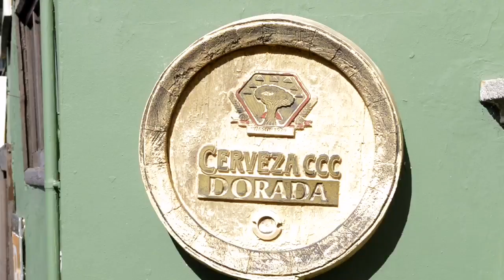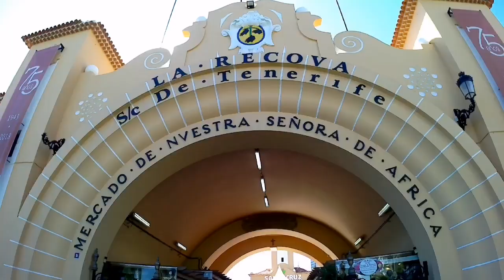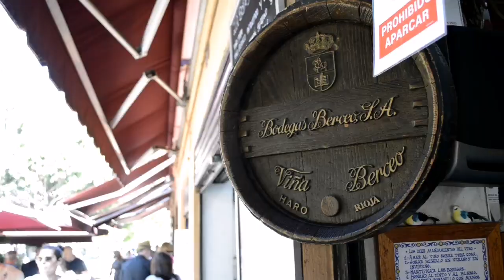A day in picturesque Santa Cruz de Tenerife!.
Santa Cruz de Tenerife is the port capital of Tenerife, the largest of Spain’s seven Canary Islands. The city showcases incredible sights such as the Plaza de Espana, the church of St. Francis of Assisi, and the soaring white wave auditorium, the Auditorio de Tenerife. Lovely towns, colonial mansions and breathtaking landscapes are some of the highlights.
the village of La Orotava to the historic quarter where you’ll start a walking tour of the old city. Walk along the cobblestone streets lined with Colonial mansions and their typical wood-carved balconies.
Off to Las Canadas del Teide National Park, a lauded UNESCO World Heritage Site. dominated by an impressive volcanic crater. Enjoy breathtaking views of the lava plains of Ucanca and admire the wind-eroded stone formations.
Continue through La Esperanza forest from where you can see Mount Teide, surrounded by lush vegetation.